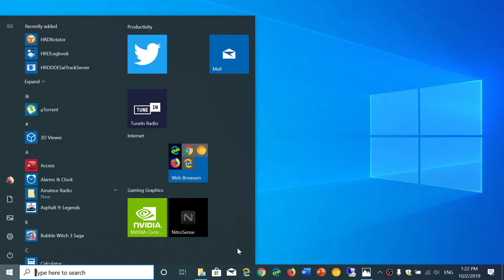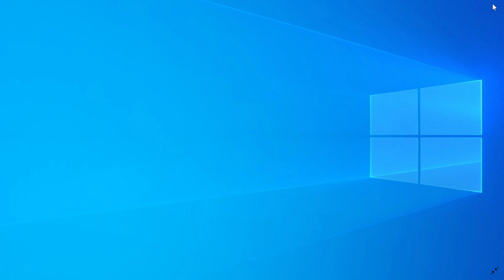Microsoft keeping quiet on Windows 10 nothing about 19H2 or 20H1 today October 2nd 2019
All we learned was a new version called Windows 10 X